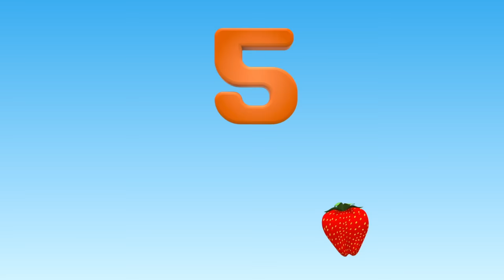Les voitures futées. Dessin animé éducatif pour enfants. Apprenons les chiffres en français.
Regardez notre nouvelle compilation sur les voitures futées. Ce sont les deux épisodes intéressants du dessin animé éducatif pour enfants. Apprenons les chiffres en français avec nos mignons personnages: Boo,Mimi et Max. Apprendre à compter peut être très amusant grâce à nos dessins animés.

✿ Dr McWheelie et sa dépanneuse prennent soin de beaucoup de voitures! Tu veux savoir les règles de route? Alors clique sur le lien👇

Chaque jeudi et samedi découvrez un nouveau dessin animé éducatif pour enfants sur "Petit monde des camions"!